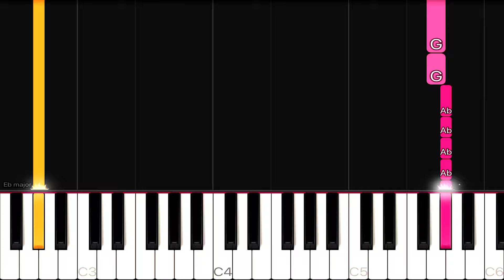Imagine Dragons - Demons | EASY Piano Tutorial